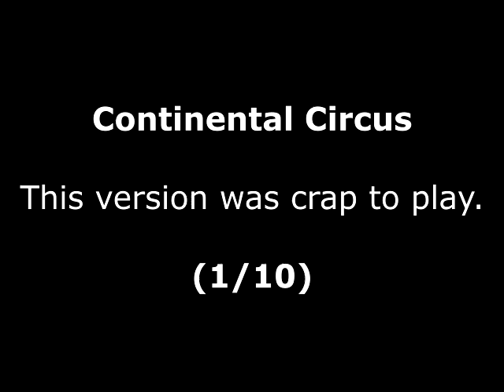Continental Circus Review for the MSX by John Gage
Continental Circus is a racing game that came out in the arcades in 1987 by Taito. This version came out in 1989 by Virgin Mastertronic. Warning! This video has swearing.